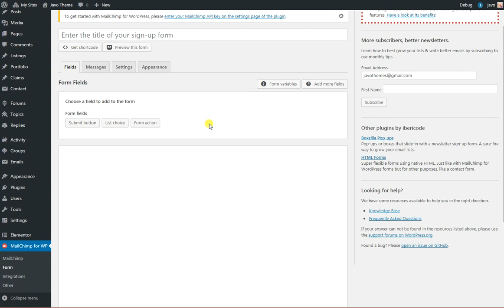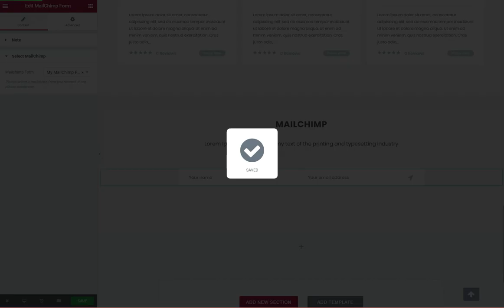How to setup a Mailchimp form and add it.